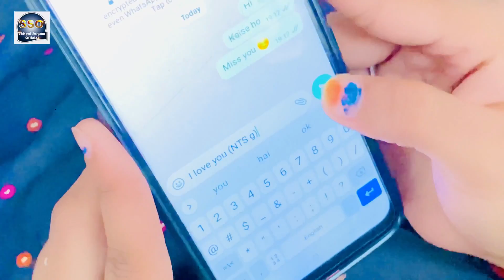Kya Loge Tum bhojpuri | Shivpal Sargam | Amyra Dastur |NEW VIDEO || Akshay Kumar| B Praak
Kya Loge Tum bhojpuri | Akshay Kumar | Amyra Dastur | Shivpal Sargam | New Song | B Praak
Kya Loge Tum | Akshay Kumar | Amyra Dastur | BPraak | Jaani | Arvindr Khaira | Zohrajabeen

Album - kya loge tum 0.2 bhojpuri
Song - क्या लोगे तुम 0.2 भोजपुरी
Singer - Shivpal Sargam
Lyrics -  akhilesh ashik & Abhishek bhardwaj
Digital Hed:- Lucky Sir 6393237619
mix Mastor - Prem Ravi Sagar v Durga singh
Company_ Label -Shivpal Sargam official
Actor:- Shivpal Sargam & Komal Dubey
टीम,:- ajmal tigar
कोरियोग्राफर :- rehan sir
 विडियो डीरेक्ट :- ajmal tigar
डी ओ पी :-  Rehan sir
एडिट:- Rehan sir
बगरौंड डांस :-
Kya Loge Tum Part 2 Song | Akshay Kumar | Amyra Dastur | Akshay Kumar New Song | B Praak

Kya Loge Tum Part 2 Song
Kya Loge Tum Song Akshay Kumar
Kya Loge Tum Part 2 akshay kumar new song